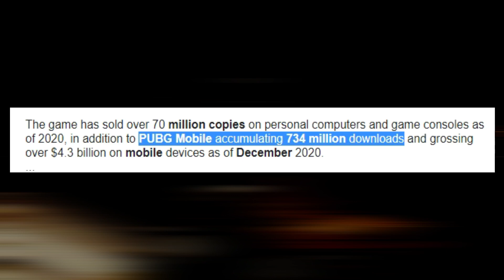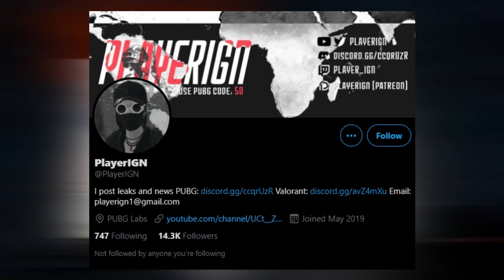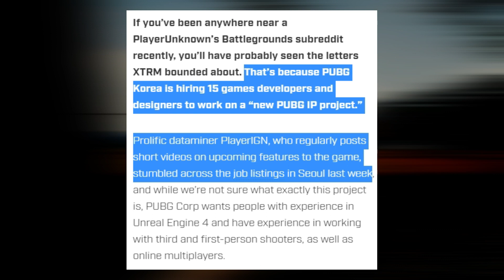PUBG 2 is Coming in 2022 | It is not the recently announced PUBG New State (Sinhala) (2021)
A lot is going on in the world of PlayerUnknown's Battlegrounds. Thanks to a PUBG leaker, there may be some more clarity on the future of the franchise and what to expect moving forward. PUBG 2 is reportedly still a thing that is set to arrive in 2022, and meanwhile the newly announced PUBG: New State is an entirely separate mobile-only experience.

PUBG: New State was just announced a few days ago as an Android and iOS exclusive. The game is set in 2051, and its trailer looks rather impressive, perhaps a bit beyond the prototypical mobile game. Because of this, some fans were confused as to whether or not PUBG: New State is technically PUBG 2, and if the game would be headed to consoles and PC as a result. However, based on leaks it appears that PUBG: New State is a mobile-exclusive title while the true sequel to PUBG is headed to consoles and PC next year.

PlayerIGN on Twitter is a leaker for games like PUBG and Valorant, and he recently spilled the beans on details about PUBG: New State as well as the true sequel to the original PUBG. According to PlayerIGN, PUBG 2 is currently in development for the console, PC, and mobile, and the game and will support cross-platform play. Recently the developer of PUBG asked fans what features they would like to see in the game, so perhaps it is planning to implement some of those elements into the sequel.

PlayerIGN also did some digging and found that PUBG: New State is a mobile-exclusive with futuristic weapons, a brand-new map, and more. New State is set to launch later this year, and while the messaging may be a bit confusing, PUBG, PUBG: New State, and PUBG 2 seem to be three separate entities. PUBG Mobile does receive constant updates, but New State looks to be a giant step beyond a simple update.

All of this is ambitious for PUBG Corp. While the battle royale genre was not necessarily started with PUBG, the mode very much blew up in popularity with that game and was the entry point for many. However, other games like Fortnite, Apex Legends, and Call of Duty: Warzone took over in terms of popularity. Now PUBG Corp. seems to be putting things in place to make sure that PUBG is not left in the dust by the best battle royale games out there. If the developer plays its cards right, a proper sequel that brings the game more in line with modern mechanics, along with a great mobile experience, could catapult PUBG back into glory.